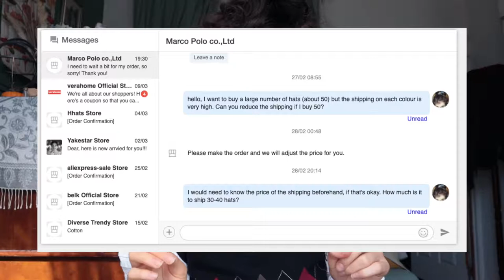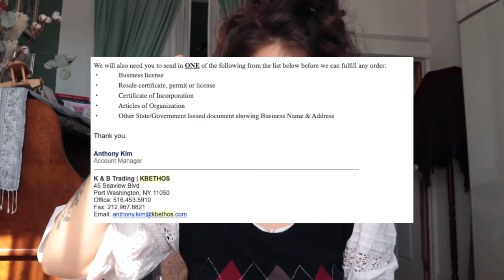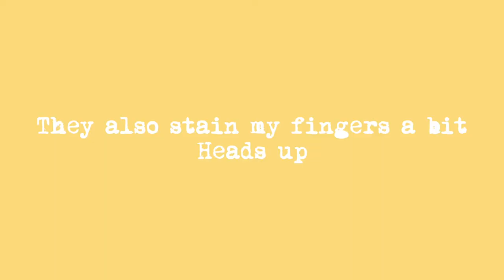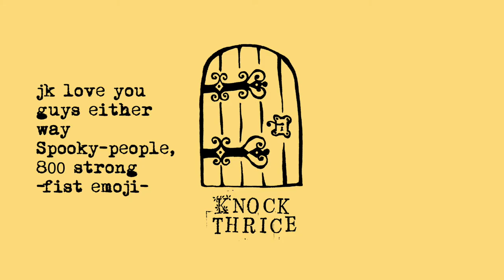✶ small biz bulk-buying baseball caps to embroider // KBETHOS vs Aliexpress vs Amazon SMACKDOWN lol✶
that's one mouthful of a title eh?

this vid will probably appeal to about 4 people, buuuuut. idc! I struggled SO MUCH to source nice baseball caps as a small biz, in Canada, so i thought I might as well help out some other Canadian embroiderers who might also be lookin'! I'll get back to ASMR packaging videos soon (legit I have so much footage I just have to edit it together sigh I'm bad at this) buuut

I'M HAVING A GIVEAWAY ON MY INSTA *ahem* sorry hm? what? who said that? O yeah me, check it out, it's a potion bottle and perfume collab giveaway! Should I do a youtube giveaway? do people still do that? I am old maybe that's dead now...

anyway hope this mega-specific video helps out some other businesses and if you have any q's leave em below, I got nothin but time on my hands. oh, and hats, so so many hats...